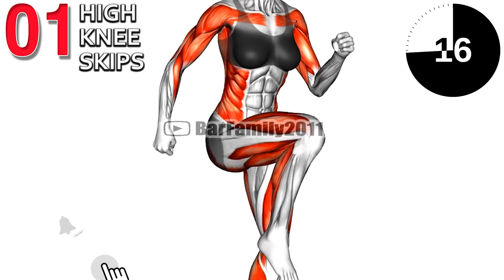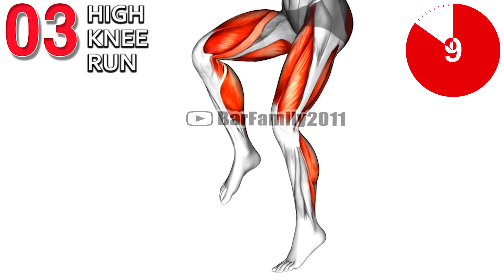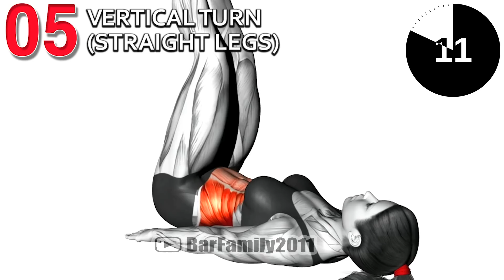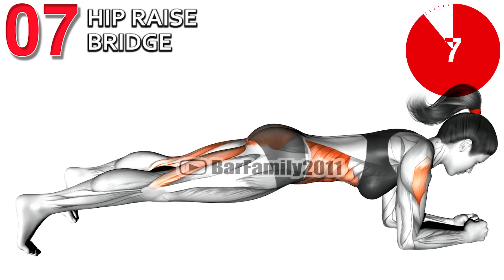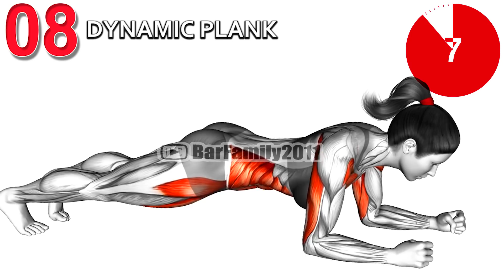HIIT Cardio and ABS Workout for Weight Loss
High Intensity Interval Training Program designed to help your body burn high and your muscles work hard. The exercise transition allows for some recovery on the fly while the load to the muscle groups being worked is applied with some consistency throughout each set and with higher intensity at specific moments in the set.

0:00 High Knee Skips
0:36 Squat side kick
1:06 High Knee Run
2:06 Jack knife
2:37 Vertical Turn (straight legs)
3:07 Star Plank
4:23 Hip Raise Bridge
4:54 Dynamic Plank
5:24 Plank Arm lifts

The abdominal group is made of four separate muscle groups and Cardio Dive is designed to target them all, beginning to increase the load with each set without neglecting the other muscle groups in the body.